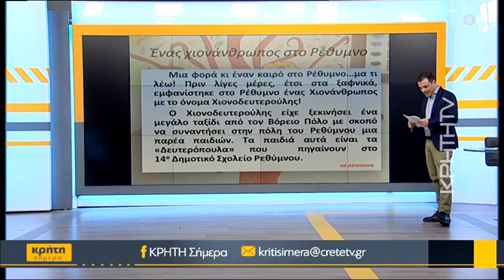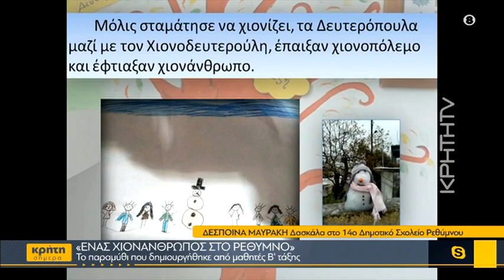«Ένας Χιονάνθρωπος στο Ρέθυμνο»: Το παραμύθι που δημιουργήθηκε από μαθητές